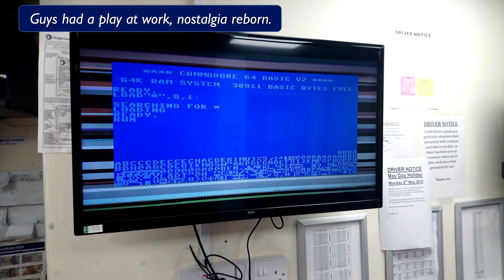Keyboard + Pi Zero + Combian64 = Zero64 boots into (C64) Commodore 64 Basic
This video is a short overview on the Zero64. The build consisted of a Raspberry Pi Zero, Periboard-409H and a linux distribution called Combian64 by Carmelo Maiolino. Combian64 boots straight into the Commodore 64 Basic, and using HxD Hex Editor I was able to modify the kernal. The whole build cost around £20($25 USD) proving that retro can be cheap and functional. Future video for review and tear-down may done by Perifractic's  ЯR Retro Recipes.
Update: I have uploaded the Zero64 image, works on all versions of Pi.

Credit to:

💾HxD: Maël Hörz